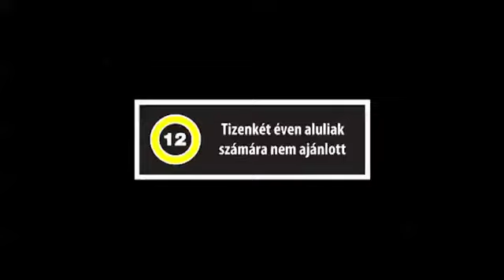Hófehér és a vadász feliratos előzetes 2 (Snow White and the Huntsman trailer 2)